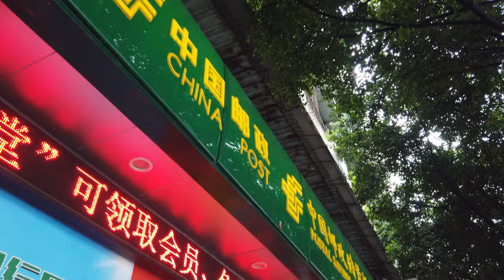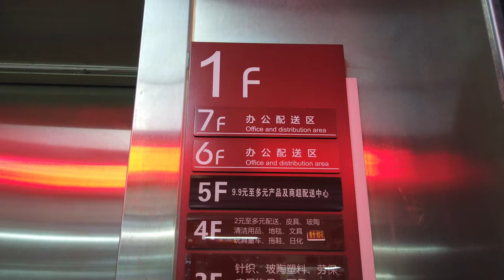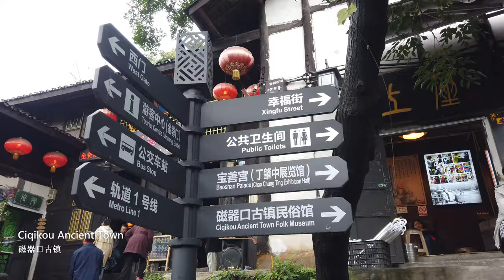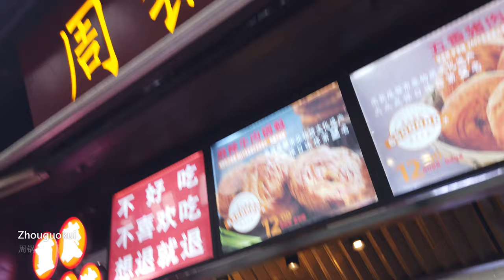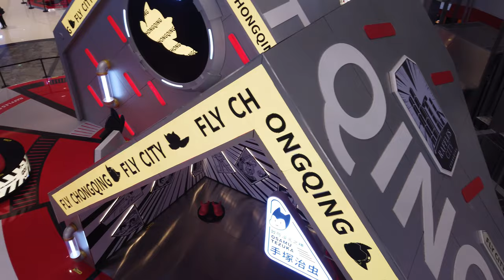Q-We Vlog • Explore Chongqing - Ep. 4: Taste of the City, Let's Try Some Local Food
Hello, welcome back to Q-We channel!
This is the episode 4 of our jounery to Chongqing travel series. In this episode, it's all about shopping and food. From something cheap to something expensive. We tried couple local specialities in famous places, some of them were really good. And we visted one of the coolest buildings in the city.

If you haven't seen the other episodes yet, feel free to check the other episodes as well, Chongqing is an amazing city!

00:00 • Wholesale Markets in the City 批发市场
03:13 • Discover & Food Tasting in Ciqikou Ancient Town 磁器口古镇
09:44 • Inside Raffles City 福士广场
12:00 • Night View from the Chaotianmen Square 朝天门广场